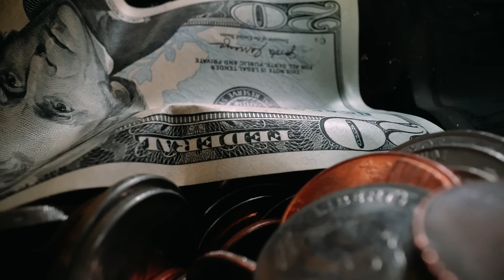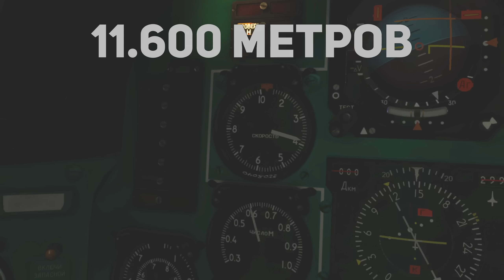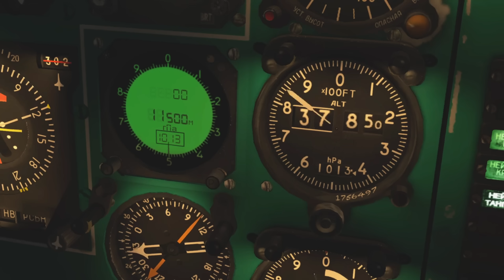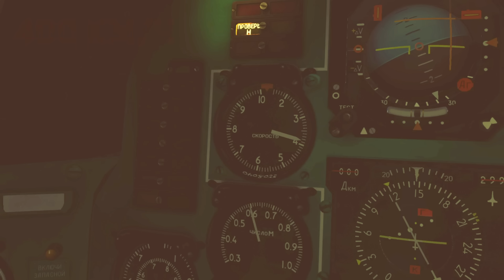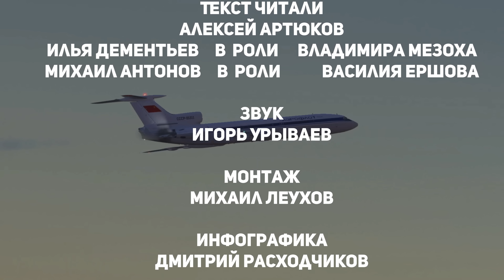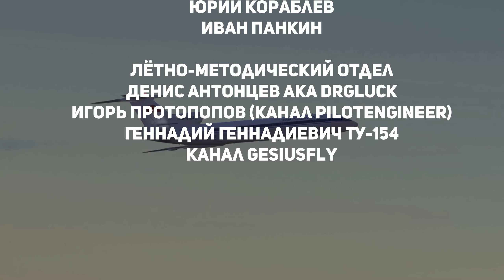Учкудук. Самая крупная авиакатастрофа в СССР. 10 июля 1985 года.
✅ Lineage 2 Essence — погружайся в мир захватывающего PvP вместе с новой сессионой зоной Aztacan's Temple окруженной свирепыми ящерами.
Для комфортного старта для тебя подготовлен Куб Помощи с полезными расходниками 🎁

Реклама. ООО «Иннова Дистрибьюшен», ОГРН 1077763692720. ERID: LJN8KRTE6

Комментарий  @susanin5249
По информации коллег, работавших с данным экипажем в одном отряде, этот экипаж получал больше всех за экономию топлива. Именно отсюда стремление залезть повыше, где расход меньше. Далее в повествовании ошибка, типа после срабатывания АУАСП вмешалась автоматика и отклонила штурвал от себя. Так вот, на ТУ-154 такой функции нет. Штурвал от себя отклонил кто-то из пилотов.
Если ты воткнул СТАБ и все, тангаж у тебя меняться не будет, хоть ты упрись - таков закон управления. Четыре мужика вырубились в НАБОРЕ высоты - это из области сказок. На эшелоне? Да сколько угодно! Но в наборе, кроме мегаопытных КВС и 2П, которым все пофигу, никто спать не будет.  И обратите внимание, согласно Акту, нигде и никогда в наборе экипаж не включал режим Стаб V, а для особо продвинутых Стаб М выше 7000. И на эшелоне Стаб H тоже не включался. О чем это говорит? Если в наборе реально идет борьба за 1 (одну) копейку, то понять экипаж можно. На эшелоне втыкается Стаб Н и  экономистом становится борт-инженегр, которому приказывается установить определенный расход (таки новость, да?) , а вот теперь, и только теперь, ВСЕМ МОЖНО СПАТЬ, КРОМЕ ШТУРМАНА.

По Мезоху. Загнали в штопор ТУ-154, что программой полета не планировалось, не "МЫ", а лично Мезох. И противоштопорный парашют по ошибке и без команды сбросил тоже лично Мезох и чуть всех не угробил. А потом слезно умолял никому об этом не рассказывать, чтобы с работы не выгнали. Самолет из штопора вывел Сергей Агапов, испытатель КБ Туполева, сидевший справа.

Комментарий КВС Ту-154 Сергея Балкунова.
В этой истории примерно так и вышло, как нам докладывали на разборах. Экипаж просто-напросто заснул, так как у него не было нормального предполетного отдыха. Самолет попал в зону теплого воздуха, тяга двигателей потихоньку падала, а тангаж понемногу увеличивался, пока не дошел до критических значений.
АУАСП это всего лишь указатель углов атаки (текущий и критический) и перегрузки, плюс звуковая сигнализация. Отклонить штурвал на критических углах он не мог.
АБСУ тоже не могла. На эшелоне в горизонтальном полете АБСУ работает в режиме стабилизации высоты (по продольному каналу) и поддерживает заданную высоту полета, управляя рулем высоты. Если, к примеру, самолет начнет терять скорость, то, соответственно, начнет снижаться и АБСУ будет давать команду рулю высоты на кабрирование для поддержания высоты. Соответственно будет увеличиваться тангаж и, как следствие, рост лобового сопротивления, что в свою очередь приведёт к еще большей потере скорости (если, конечно, не вмешаться в управление тягой двигателей). Вмешаться в работу АБСУ можно пересиливанием штурвальной колонки (при этом АБСУ перейдет в штурвальный режим по рулю высоты), либо отключением автопилота полностью.